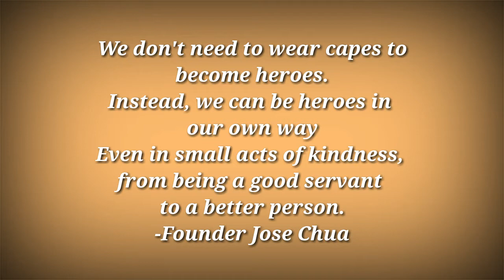COVID 19 PROJECT • Lgbt skeptrons & Novaliches CC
Quarantine Feeding with Vitamins and Food Supplement Sharing